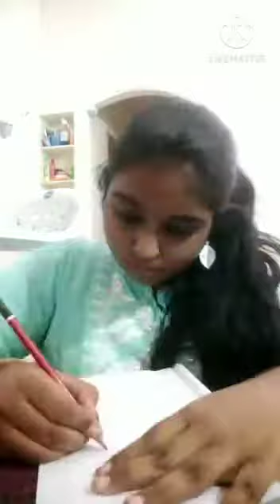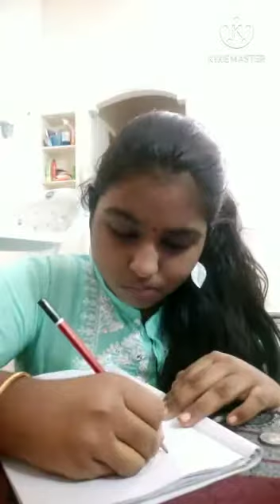Durga Maa Drawing by Lasya Sree